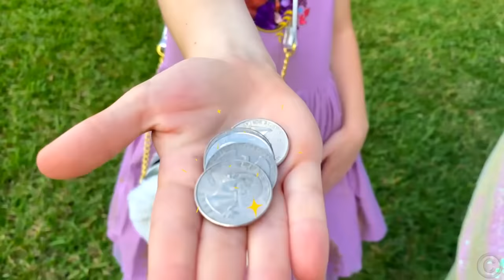Nastya pretends to play with toy dogs and takes them to the Pet Clinic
Nastya found toy dogs and took them to the pet clinic. There they were combed, checked health, washed and fed. A robber came to steal all the toys but the toys start crying. The new friendship dog story is for kids. Collection of videos for kids.